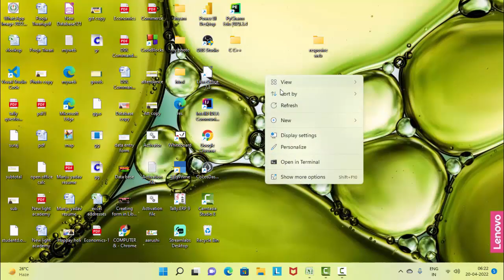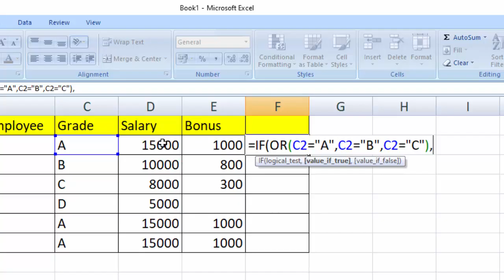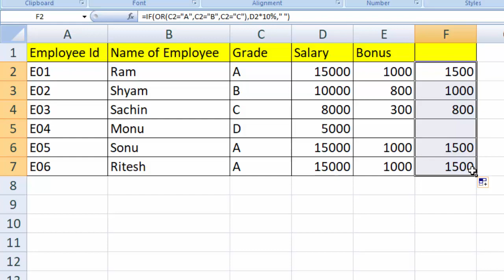How to Calculate Bonus in Microsoft Excel@COMPUTEREXCELSOLUTION